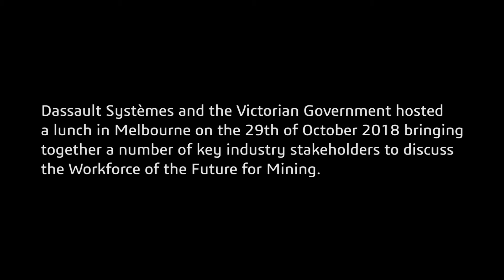Dassault Systèmes and Victoria Government discuss the Future Workforce - Dassault Systèmes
Dassault Systèmes and Victoria Government discuss the Future Workforce - Dassault Systèmes. On 29 October 2018, Dassault Systèmes hosted an exclusive luncheon with the Victoria Government to discuss how strategic partnerships between industry, government and academics can re-energise education with industry-based curriculums to prepare the workforce of the future in the mining and resources sector. Watch this video for the highlights.